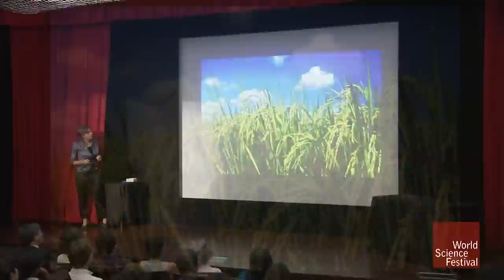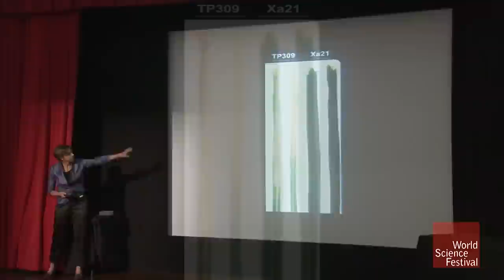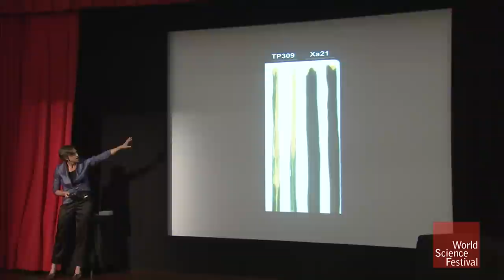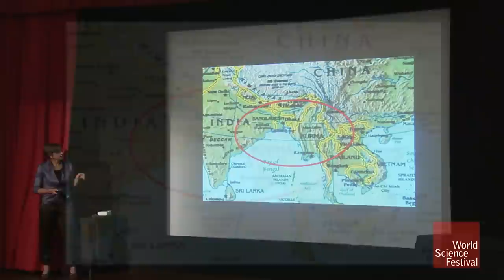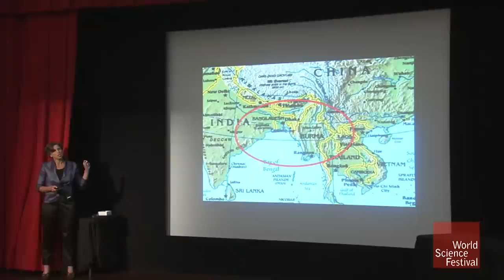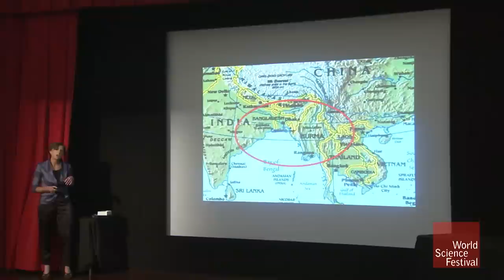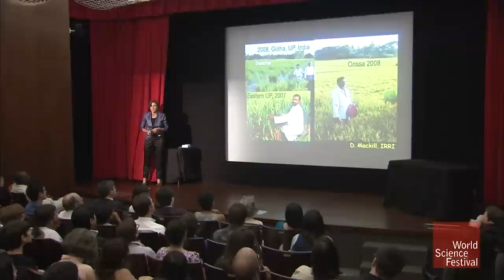Modern MacGyver: The Indestructible Rice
Most of the world's rice is grown in southeast Asia by small farmers, who cannot afford for their crops to fail. The bacterial disease Xanthomonas can destroy half of a harvest in a single season; submergence under water can wipe out an entire crop in three days. Pamela Ronald and her lab at the University of California–Davis have genetically engineered rice seeds to withstand both Xanthomonas and flooding.

PAMELA RONALD
Plant Pathologist
Pamela Ronald is Professor at the University of California, Davis, where she studies the role that genes play in a plant’s response to its environment. Her laboratory has genetically engineered rice for resistance to diseases and flooding, which are serious problems of rice crops in Asia and Africa.